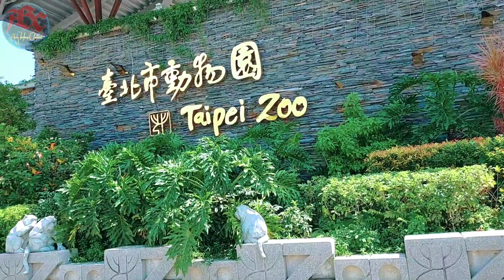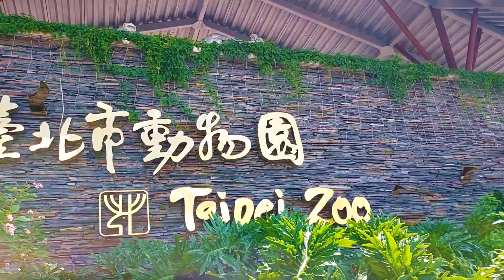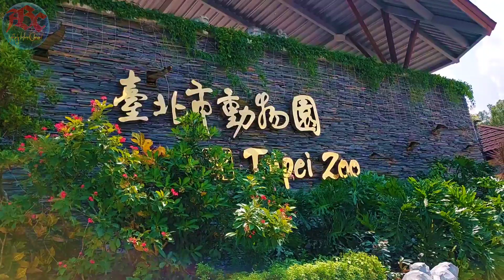Taipei Zoo, kebun binatang didaerah taipei taiwan , vlog taipei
kita mereview kebun binatang didaerah taipe atau taipe zoo , yang didalamnya banyak sekali macan2 flora dan fauna , asik buat destinasi wisata kita yang berada ditaiwan